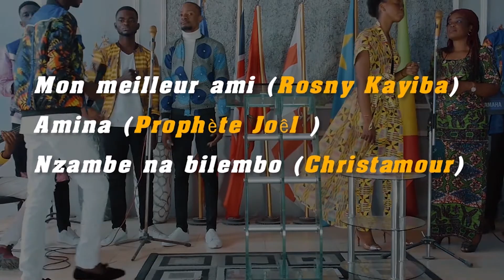CHRISTAMOUR TV compilation natiela yo motema nzambe na bilembo